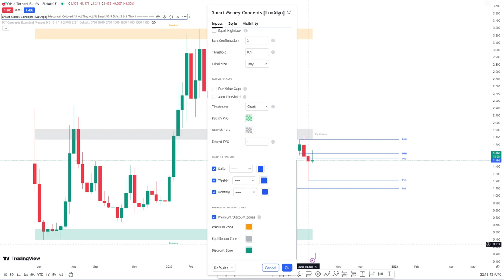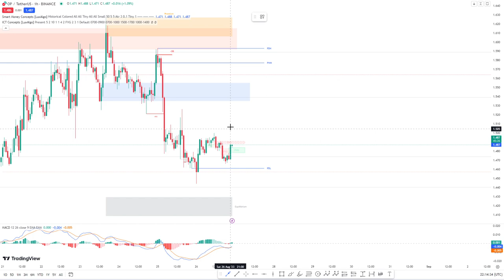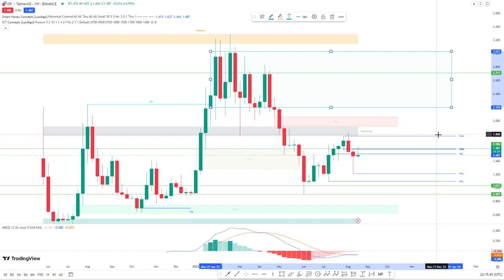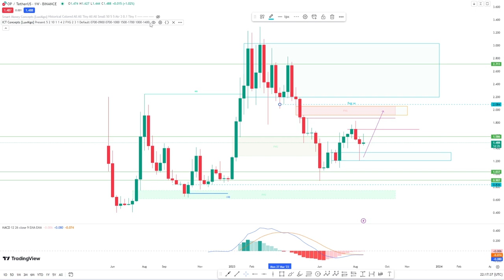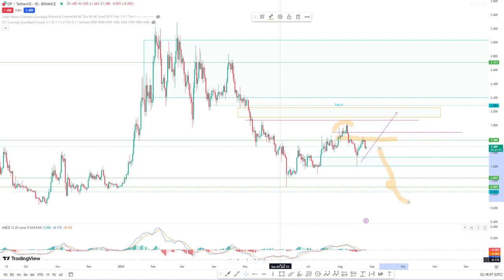OP Optimism: Unveiling Smart Money Secrets for Strategic Crypto Moves! 💹📈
📈 Embark on a journey into the world of OP Optimism with Grande Petrolio Capital as we decode the charts using our revolutionary Smart Money Concepts Analysis Technique. In this video, we delve deep into the technical intricacies and uncover strategic moves by institutional players that could shape OP Optimism's future.

🔍 Insights Revealed:

📊 Smart Money Strategies: Explore the hidden maneuvers of institutional investors and understand how their actions may influence OP Optimism's market trajectory.
🚀 Technical Mastery: A meticulous analysis of OP Optimism's charts, patterns, and key indicators, offering insights for informed decision-making.
🌐 Sentiment Exploration: Dive into the current market sentiment surrounding OP Optimism and its potential impact on price movements.
💡 Strategic Entry and Exit Points: Gain valuable insights into potential entry and exit points, enhancing your OP Optimism trading strategy.

🚨 Don't miss this exclusive analysis that could reshape your OP Optimism investment strategy!

The content provided on Grande Petrolio Capital is for educational and informational purposes only. It should not be considered as financial advice. The analyses, strategies, and opinions presented are based on our own research and interpretation of market trends. Trading and investing carry inherent risks, and past performance is not indicative of future results. The cryptocurrency markets, in particular, can be highly volatile. You should carefully consider your financial situation and consult with a qualified financial advisor before making any investment decisions.
We do not guarantee the accuracy, completeness, or reliability of any information presented on this channel. You are solely responsible for your own investment decisions and should conduct your own research and due diligence. Grande Petrolio Capital  and its creators are not responsible for any financial losses or damages incurred as a result of your decisions.
By accessing and using the content on Grande Petrolio Capital  you acknowledge and agree to this financial disclaimer. Remember, the financial markets involve risk, and it is crucial to trade or invest responsibly.